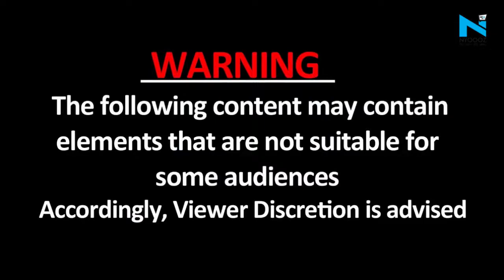Deoghar Ropeway LIVE Update: Rescue के दौरान गिरा युवक, फिर ये हुआ... रोंगटे खड़े कर देगा ये VIDEO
झारखंड के देवघर में त्रिकूट पहाड़ियों पर रविवार को रोपवे की कई ट्रॉलियां आपस में टकरा गई थीं, इस हादसे में अब तक तीन लोगों की मौत हुई है. रविवार के इस हादसे में 12 केबिनों में कई दर्जन लोग फंस गए थे, जिनमें से ज्या दातर को सुरक्षित निकाल लिया गया है. इस बीच, हेलीकॉप्ट र से चलाए जा रहे बचाव कार्य के दौरान का एक दिल को दहलाने वाला वीडियो सामने आया है, इसमें एक शख्स  को हेलीकॉप्टसर से बचाव कार्य के दौरान गिरते हुए देखा जा सकता है. काफी ऊंचाई से गिरने के कारण मौत हो गई.